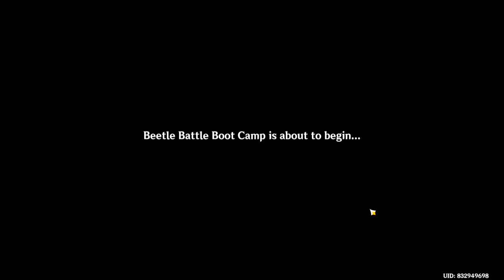Arataki Blazing Armor Beetle Battle Boot Camp: 3 | Event | Genshin Impact